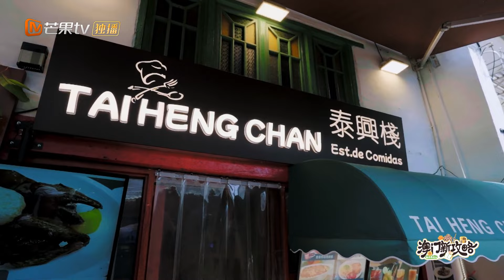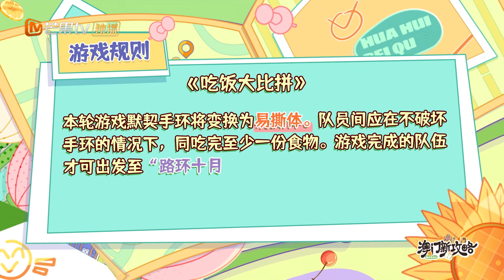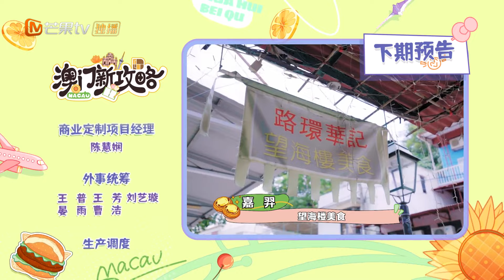FULL《澳门新攻略》EP4：寻找宝藏箱！夏瀚宇郑繁星接连受挫｜Food Adventure in Macau｜MangoTV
🇲🇴嘉宾：嘉羿 夏瀚宇 郑繁星 姚柏南

🇲🇴简介：打破传统，在节目中介绍不同出发点的澳门游览路线。节目嘉宾现场“带货”澳门琳琅满目的美食“特色商户”和“澳门逛吃打卡地图”等新元素。